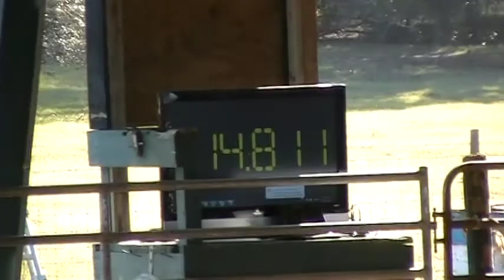Emily & Dixie youth TOC lady lake 2D.MOD